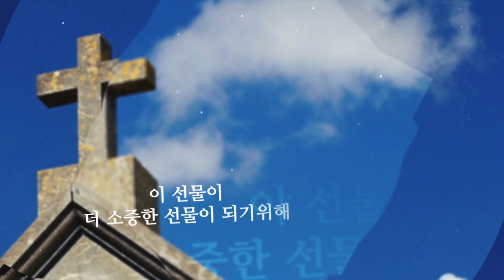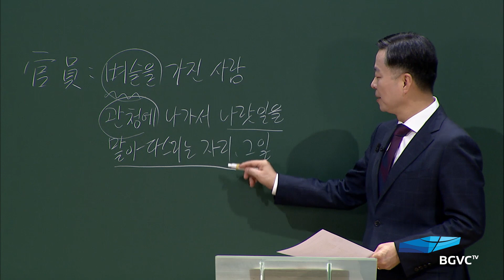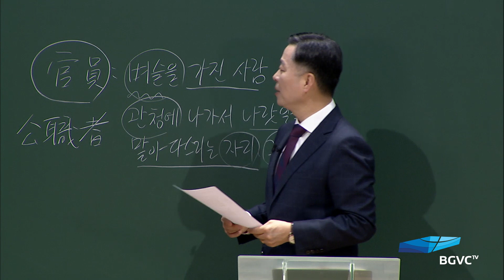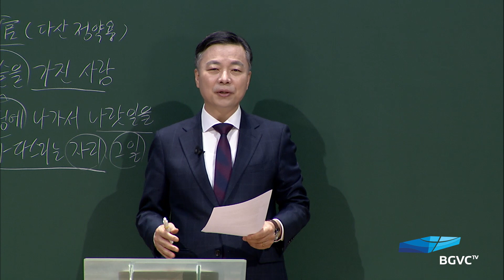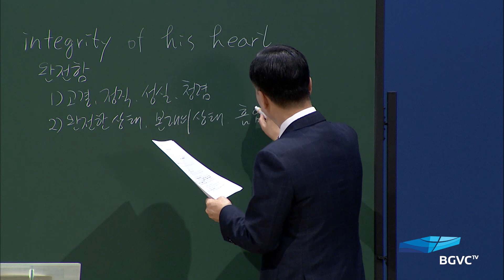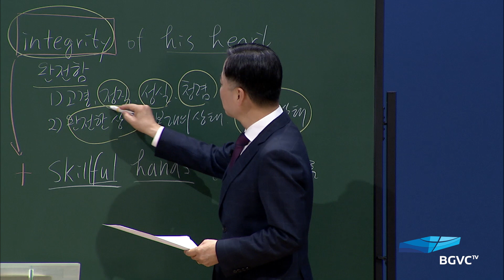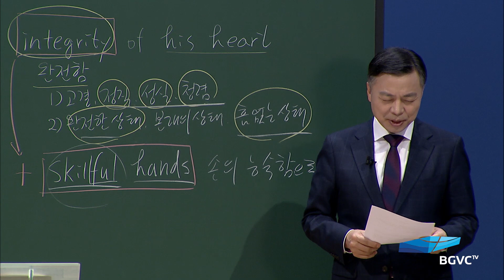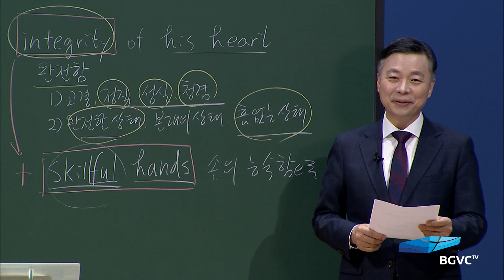가정예배, 지혜 -145강-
2020년 10월 30일 새벽기도회
잠언 28:15~16
악한 통치자와 공직자

- 성경봉독
- 말씀 강론
- 말씀 적용
- 합심기도 및 개인기도
- 주기도문